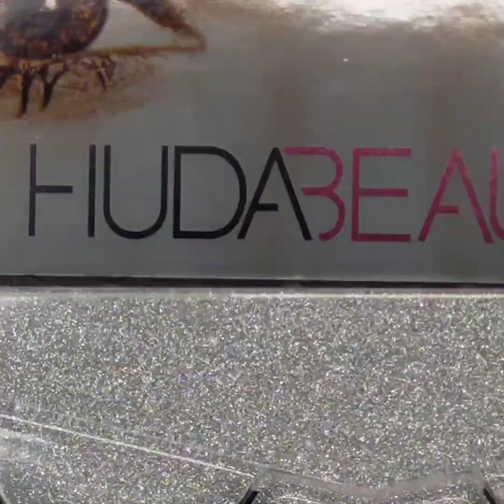Wedding Guest Make-up look | Step By Step | With Ideal Lifestyle